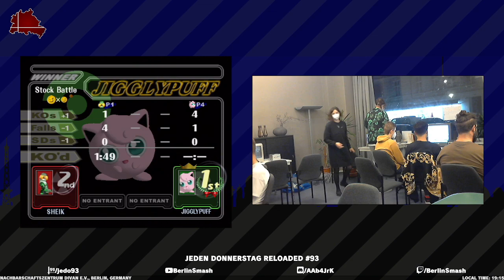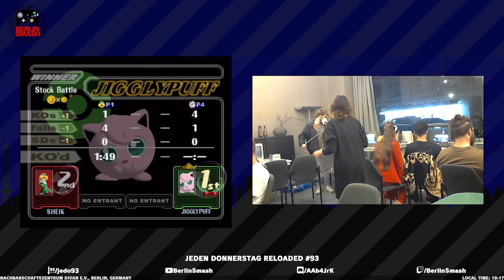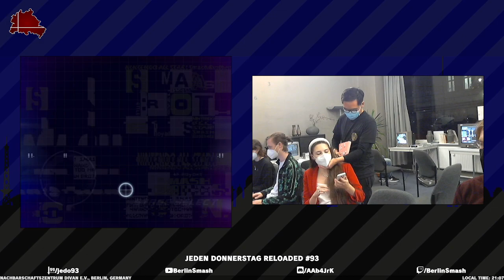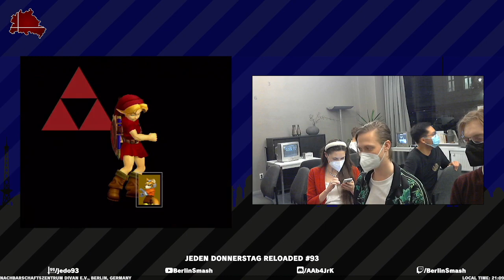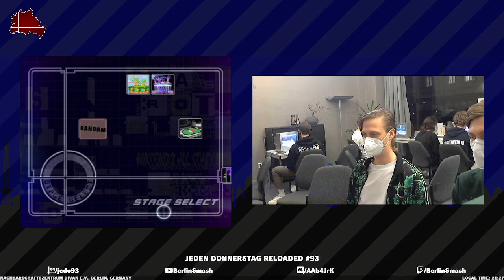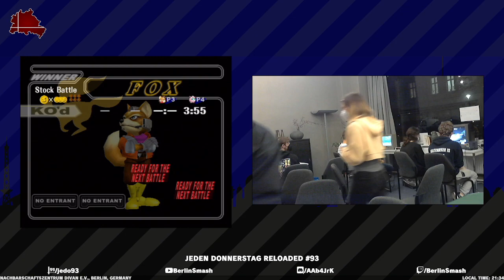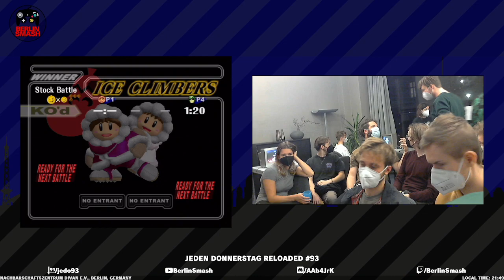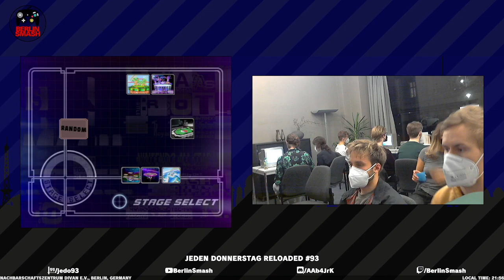Jeden Donnerstag Reloaded #93 VoD